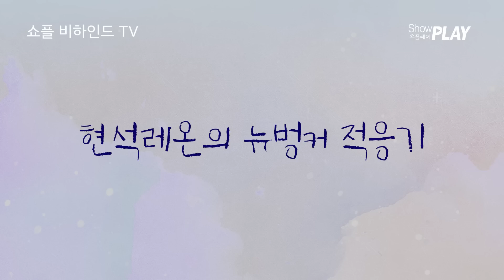2023 뮤지컬 로빈 - 슈스콜 비하인드 Ⅰ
𝐒𝐮𝐩𝐞𝐫 𝐒𝐩𝐞𝐜𝐢𝐚𝐥 𝐂𝐮𝐫𝐭𝐚𝐢𝐧 𝐂𝐚𝐥𝐥 𝐁𝐄𝐇𝐈𝐍𝐃📹

[관람 포인트👀]
✔ 슈스콜 전통
✔ 현석레온의 뉴벙커 적응기
✔ 우당탕탕 우주벙커

23.01.09 – 23.04.09
대학로 TOM(티오엠) 1관